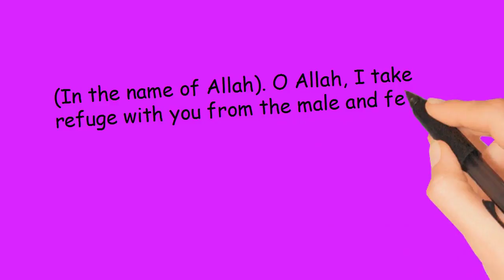6 Dua before entering the toilet